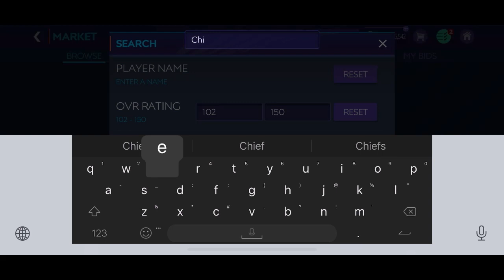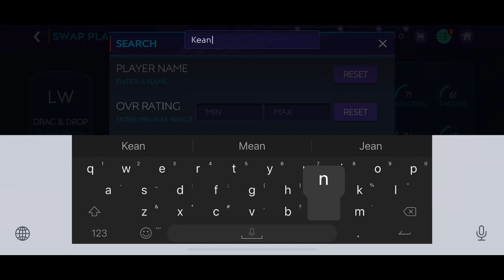500M PAST & PRESENT JUVENTUS BEST SPECIAL SQUAD BUILDER | FIFA MOBILE 21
Fall festival Event F2P Guide
Fall festival F2P guide
Fall festival Event Guide fifa mobile 21